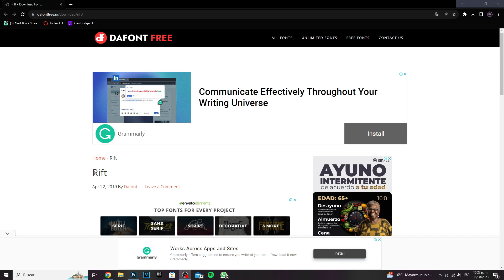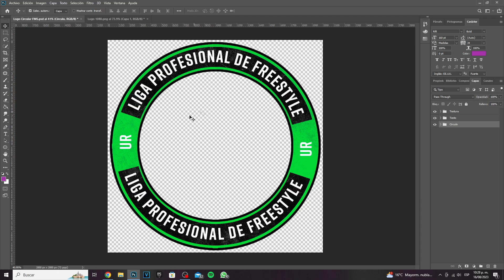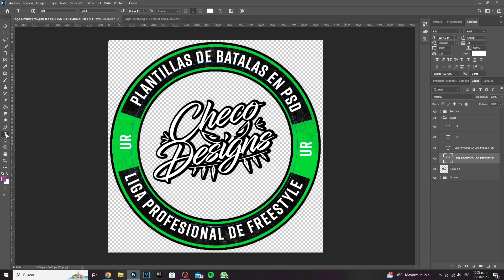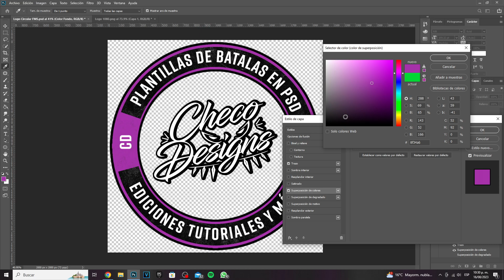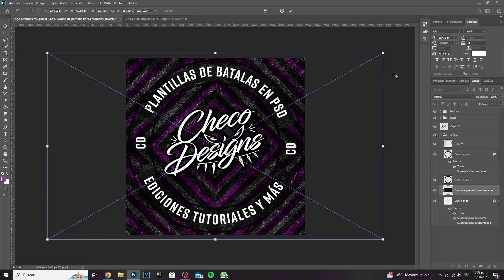Plantilla PSD Logo Circular FMS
Comenten que más plantillas quisieran subir :))